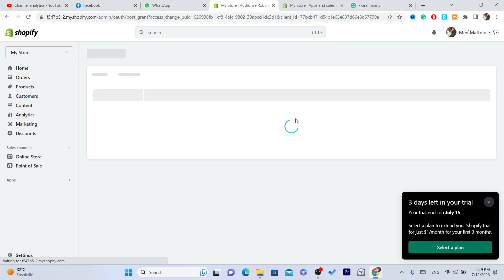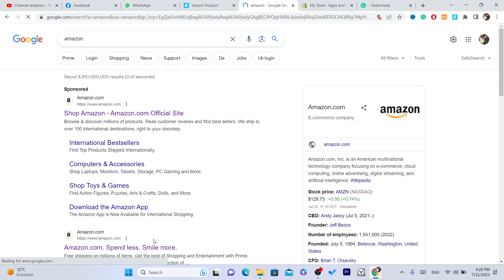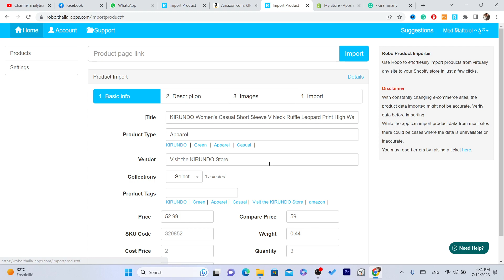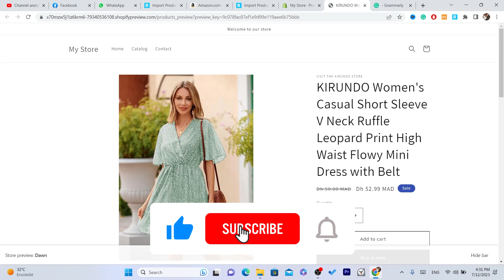How to Import Products from Different Websites to Your Shopify Store (2025)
In this 2025 tutorial, I'll show you how to import products from different websites to your Shopify store. By expanding your product offerings beyond a single source, you can diversify your inventory and provide a wider range of options to your customers.

Importing products from different websites allows you to tap into various suppliers and find unique, niche-specific items to sell on your Shopify store. It gives you the flexibility to curate a collection that aligns with your brand and meets the demands of your target audience.

In this video, I'll guide you through the process of importing products from different websites to your Shopify store. I'll introduce you to various tools, apps, and strategies that make this process efficient and seamless.

You'll learn how to identify reliable suppliers, source products with competitive pricing, and extract product information such as titles, descriptions, and images. I'll share tips on product categorization, inventory management, and ensuring a consistent user experience across your store.

Additionally, I'll address common challenges you may encounter, such as shipping and fulfillment logistics, and offer solutions to streamline the process.

Whether you're a seasoned Shopify user looking to expand your product range or a newcomer eager to explore different sourcing options, this tutorial will equip you with the knowledge and tools to successfully import products from different websites to your Shopify store.

Let's unlock a world of possibilities by importing products from different websites to your Shopify store in 2023. Let's get started!